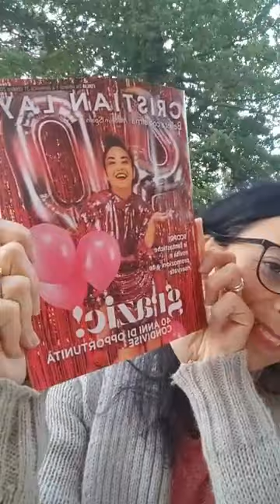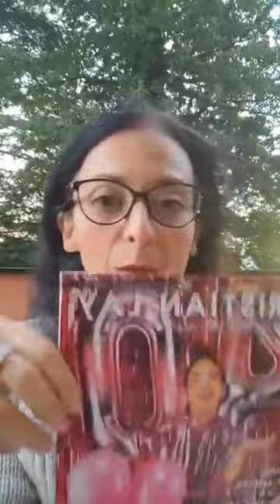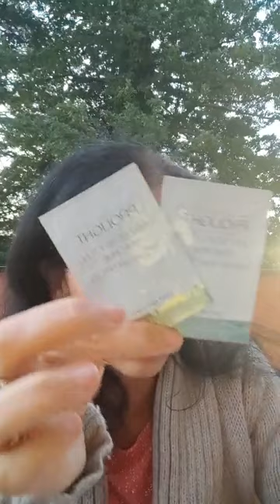spacchettiamo flash CristianLay beautytime 😅😂😍 accessori e due chiacchiere con me❤️ unboxing ❤️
Ciaoooo ❤️❤️❤️ come state qui su YouTube?!! 😍 Io felicissima!! è stato un bel pomeriggio e poi ho fatto una diretta improvvisata 😍😍🎁
Ve la lascio qui❤️😍Veronica Schirru | Facebook

vi aspetto!!
Aiutami a raggiungere il mio prossimo obiettivo ❤️ 100 nuovi clienti entro fine anno ❣️
Devi solo :
👉condividere il mio negozio con i tuoi amici
👉per ogni amico che acquista dal mio link grazie a te ti omaggio di un regalo ❤️🎁
Ti ringrazio già da adesso se lo farai😍